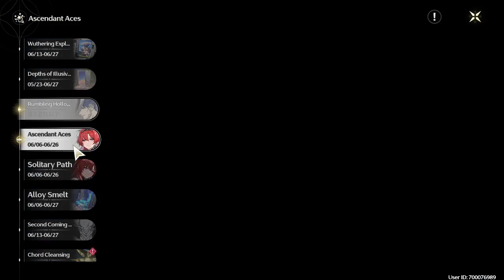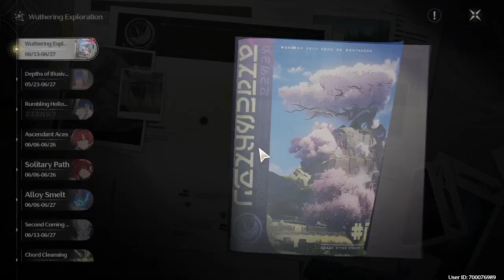Wuthering Waves 240621 0035 92 Daily Defeat the Exiles